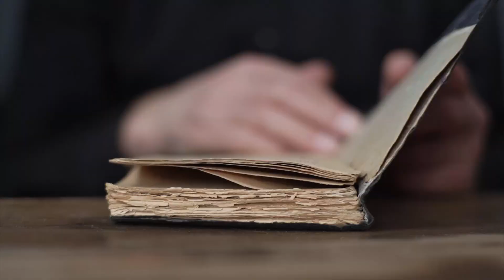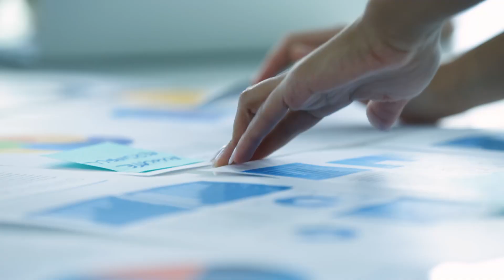The Scrapbook: EPALE Community Storybook 2022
Our life experiences - the ups, downs, and everything in between - shape us. As we grow and experience new things, we change.

This scrapbook is a collection of memories and aspirations. It all started by asking this community about your earliest memories of learning, including who was there with you to make that moment enjoyable.

The 2022 edition of the EPALE Community Stories presents an arrangement of professional and personal histories of 85 members of our community. From the first experiences of learning, and the early successes or disillusionments, to the motivation that keeps educators inspired every day in their practice.

Each story is connected to the others, and all together they tell a collective narrative that reveals a delicate and powerful story of lifelong learning. This Scrapbook is a vibrant collective memory and a source of inspiration.